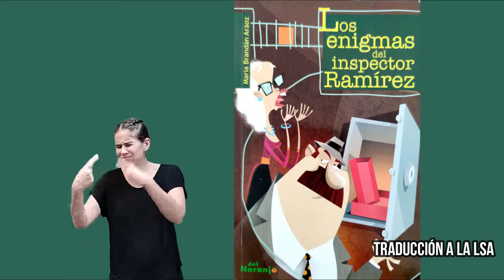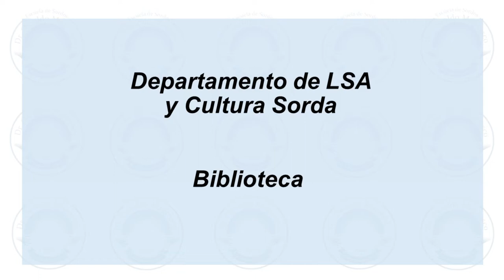"Los enigmas del inspector Ramírez" El inspector Ramírez y el enigma del Rosedal.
De María Brandán Aráoz.
Traducción a la LSA